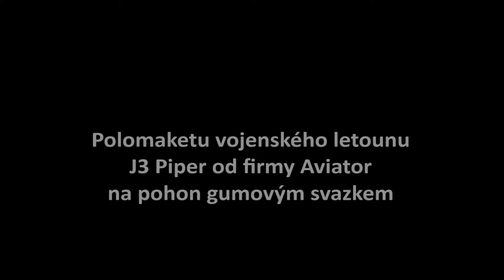J3 PIPER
Představujeme a současně sestavujeme model letounu Piper ve vojenské verzi na pohon gumovým svazkem od firmy Aviator